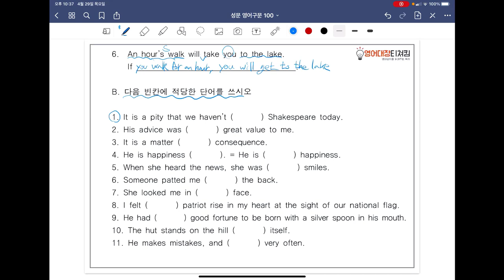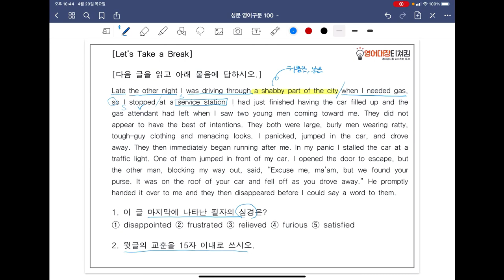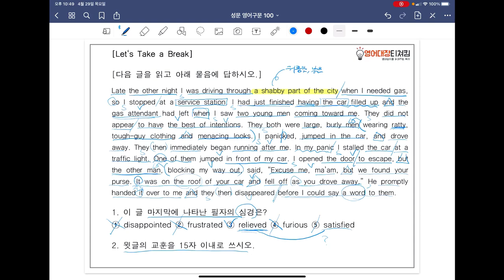[ SUNGMOON PUBLISHING ] - 「VIDEO LESSONS」: Exercise & Let's take a break 1 / 34p